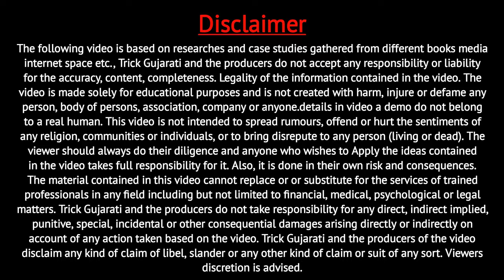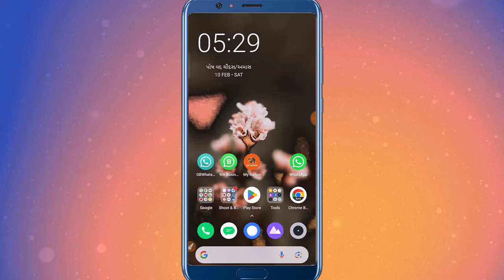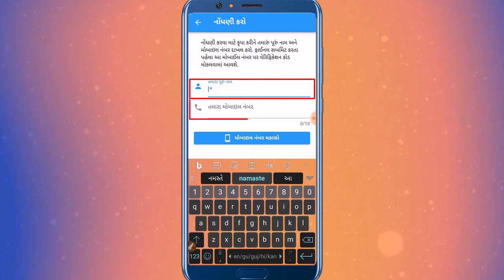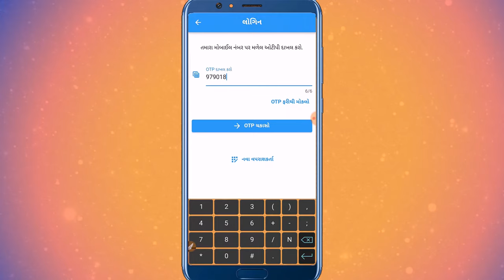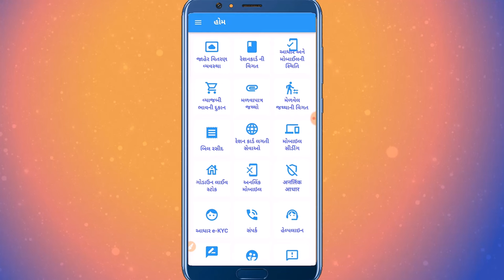My Ration App Registration Process | RationCard eKYC Process Step-1 | રેશનકાર્ડ eKYC માટેની પ્રોસેસ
મિત્રો આ વિડયોમાં રેશનકાર્ડ eKYC માટેનાં પ્રથમ ૫ગલા સમાન My Ration મોબાઇલ એપ્લિકેશનમાં રજીસ્ટ્રેશન (નોંઘણી) કેવી રીતે કરવી તેના વિશે વિગતવાર માહિતી આ૫વામાં આવેલ છે.